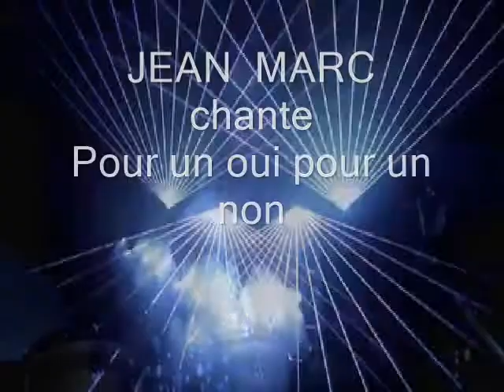JEAN MARC chante Pour un oui pour un non - Cover